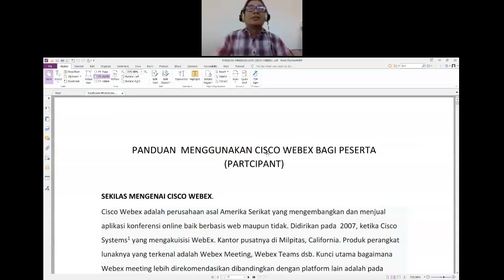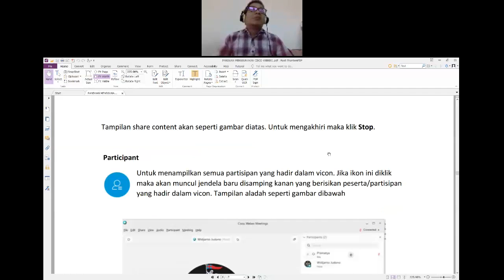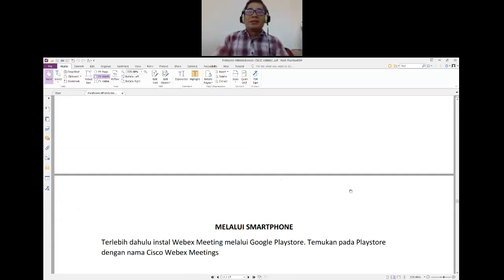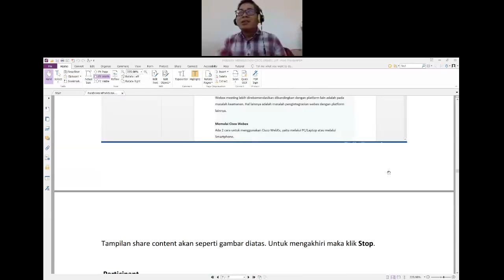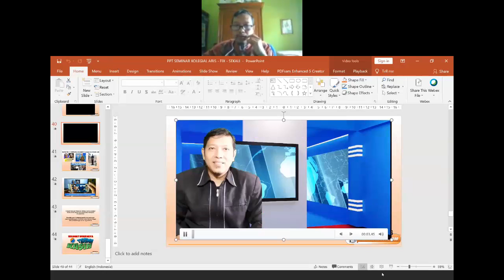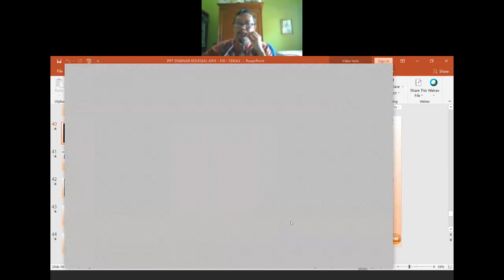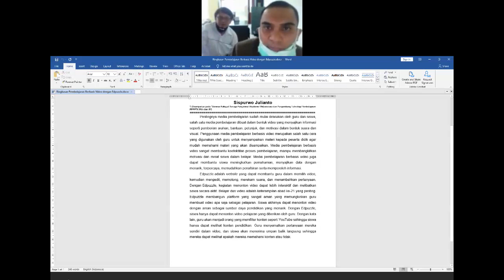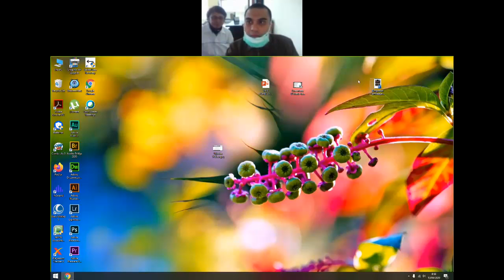Pengenalan Webex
Pengenalan Webex untuk kegiatan webinar